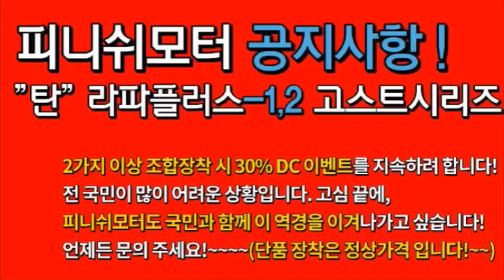[이스타나 04년 38만 주행] 2단 스타트 힘이넘쳐요! 진동소음도 좋아졌어요!~~자동차매연감소! 자동차출력증강! 자동차연비개선! 피니쉬모터에서 해결해 드립니다!